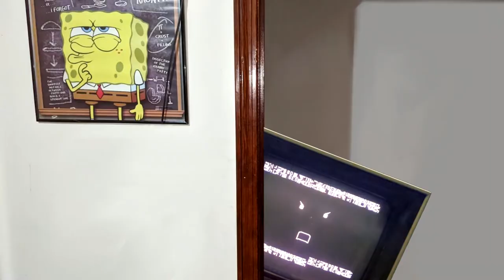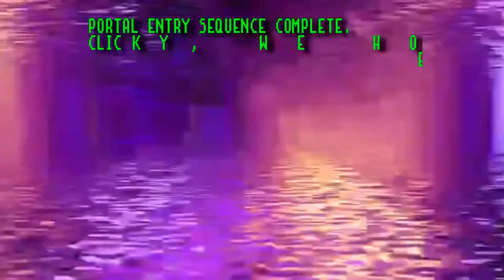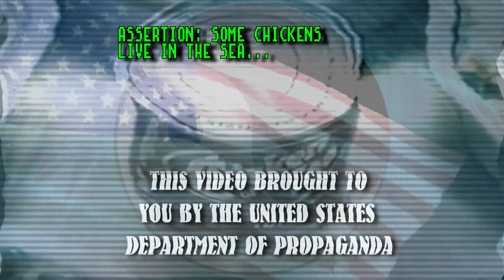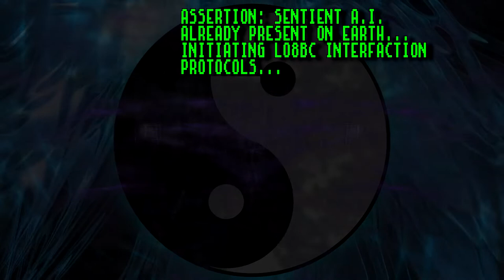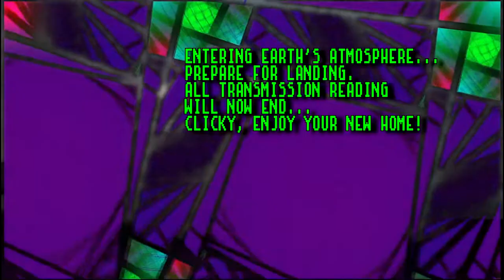Artificial Intelligence Vision - Clicky's Portal Trip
The LO8BC AI received radio & TV broadcasts while en-route to Earth. They don't seem to get all the warped corporate marketing, but makes great hijinx!